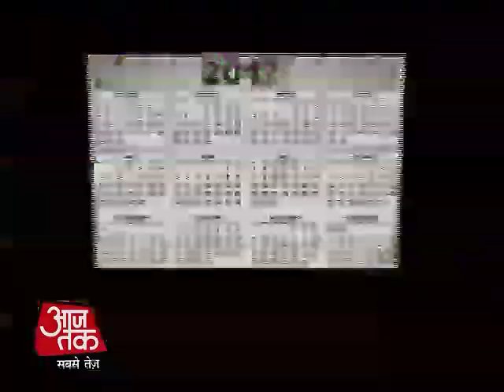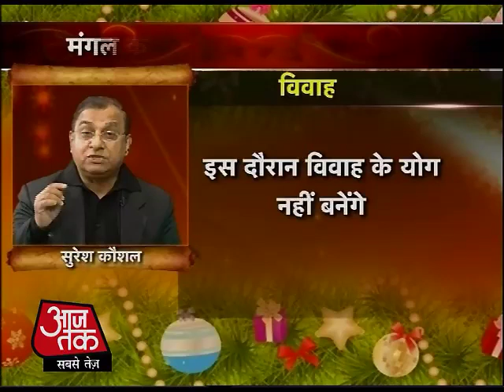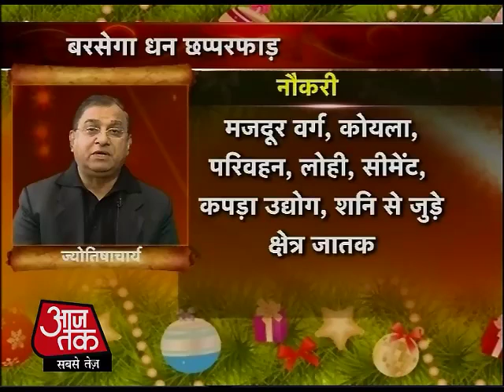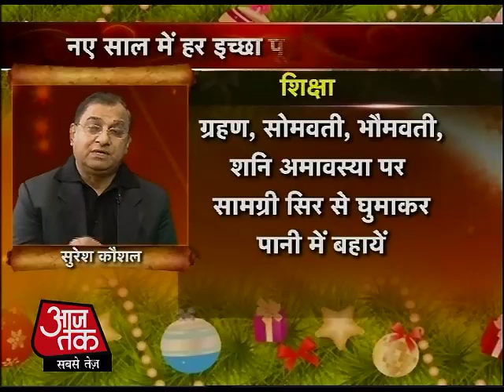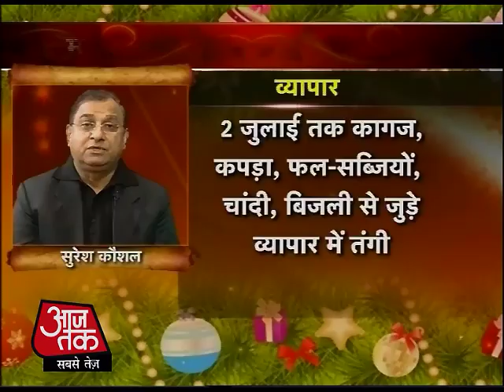जानें, कैसा रहेगा आपका नया साल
नया साल आते ही सभी के मन में कई सवाल उठने लगते हैं. जैसे कि ये साल कैसा रहेगा, नौकरी और व्यापार में क्या योजनाएं होंगी? कैसे नए साल में सफलता आपके कदम चूमेगी? ऐसे कई सवाल हैं जो लोगों के मन उठते हैं. आज की इस खास पेशकश में आपके सभी सवालों के जवाब मिलेंगे.